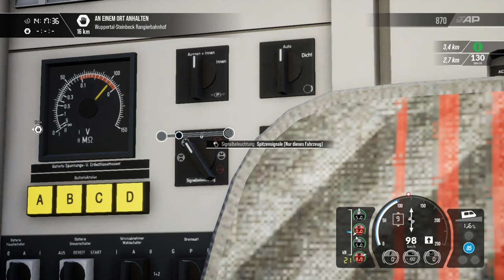Train Sim World 3 | Folge 98 | Intermodaler Güterzug nach Wuppertal Steinbeck | Fahrplan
In diesem Video fahren wir einen vollen kombinierten Güterzug zum Wuppertaler Rangierbahnhof.

Viel Spass